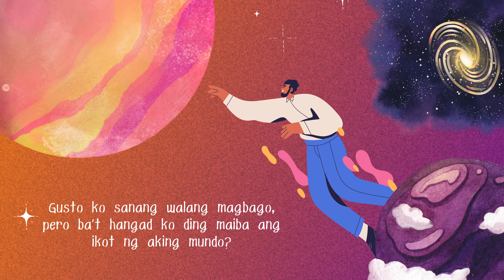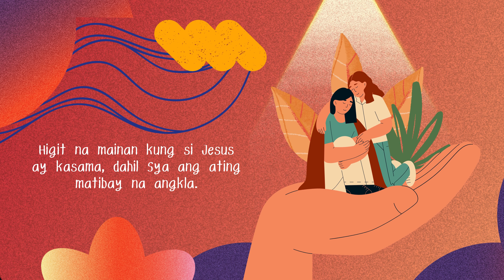Dear january, I'm scared of the new year. Will you take my hand dear?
Dear January, marami akong plano ngayong bagong taon pero may takot na sa akin ay kumakahon.  Isipan ko'y litong-lito sa mga emosyong nararamdaman, kaya utak ko'y maraming tanong na tila walang kasagutan.

Mabuti na lang talaga may librong Sino Ang Dakila? Sino Ang Tunay Na Baliw? na isinulat ni Lolakwentosera.  Kapag inyong nabasa, utak-topak nyo'y lubusang makikilala tungo sa bagong taong puno ng pag-asa.